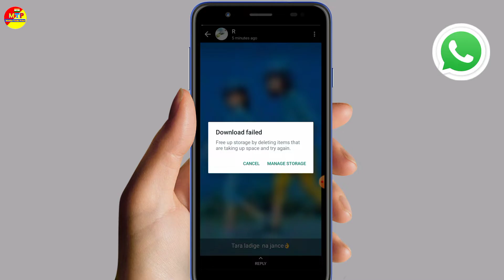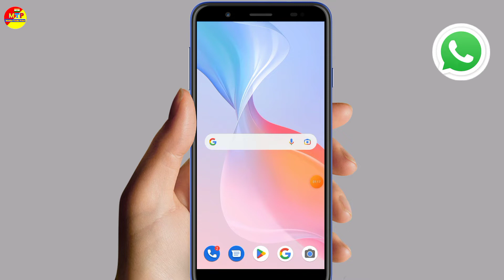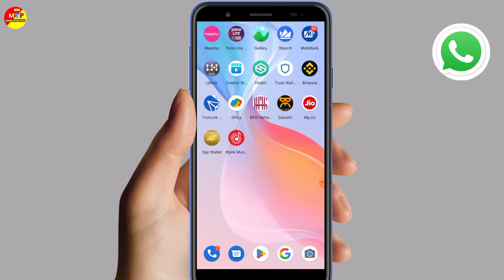Whatsapp status download failed problem solve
mobile tricks poin
download failed whatsapp status
Free up storage by deleting items whatsapp